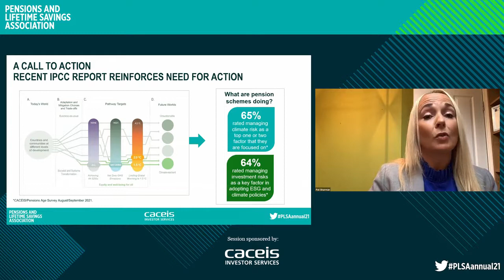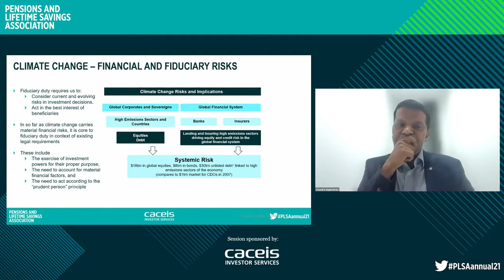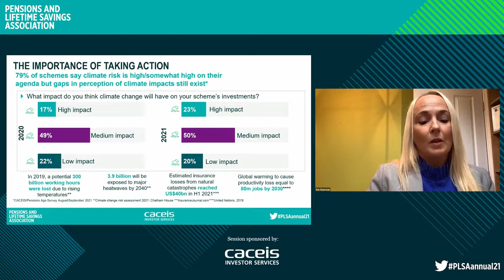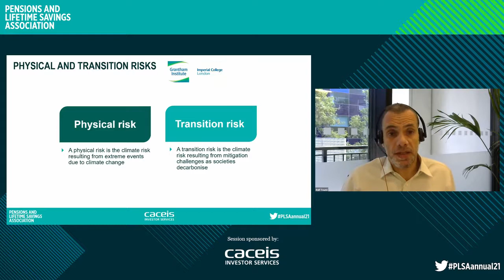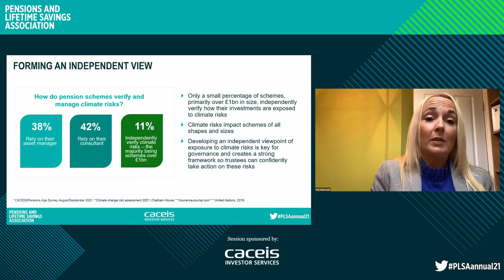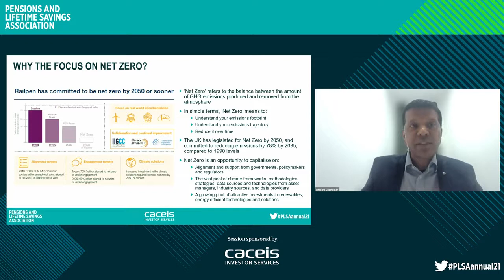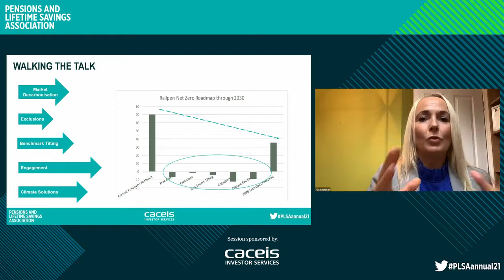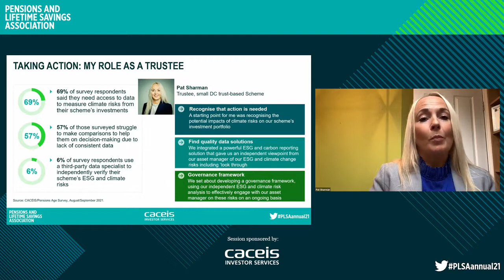Climate risks uncovered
We explore why climate risk is key to pension schemes, bringing together Professor Ralf Toumi from the Grantham Institute and Chandra Gopinathan from Railpen to offer their insight into this important area.